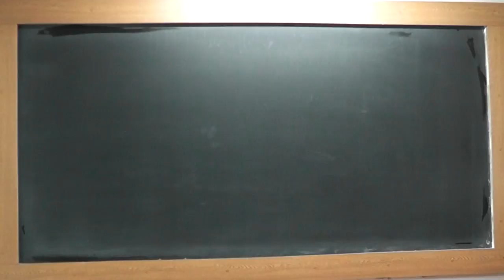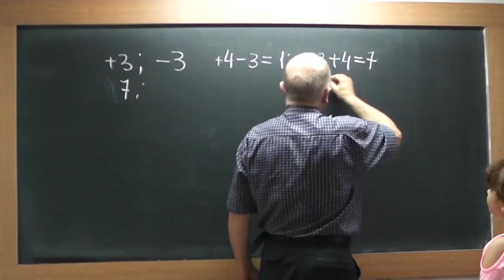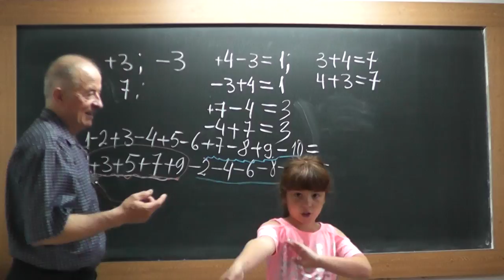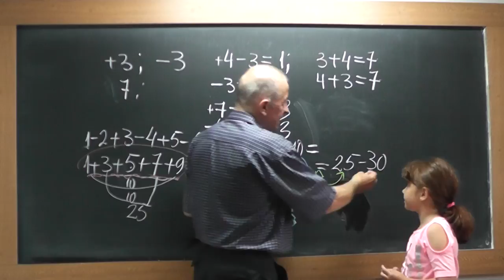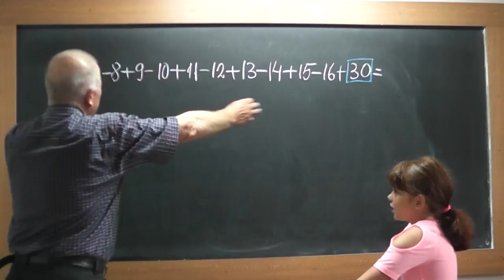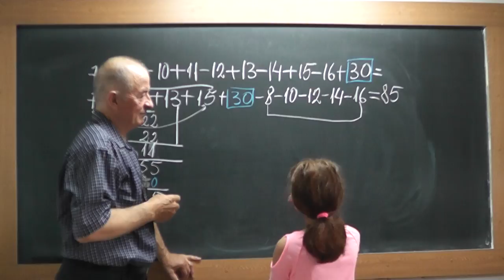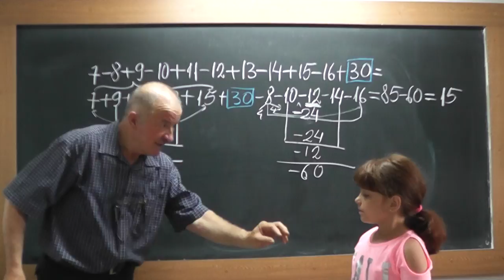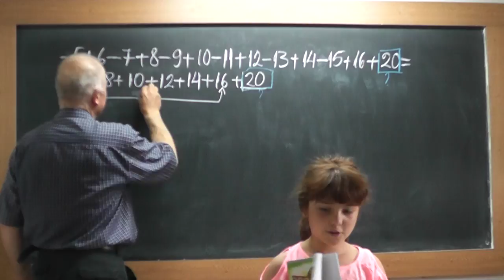1/2 Lectia 1730 - Clasa 1 - Descoperim Legea semnelor si Inmultirea in Romana si Engleza cu Maria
Aceste lectii sunt SUSTINUTE de VOI si daca va sunt utile, as aprecia un Like, Share, Comment - In aceasta lectie de matematica pe care o puteti vedea in direct si pe descoperim impreuna legea semnelor iar Maria, nepotica mea care locuieste in Bucuresti, traduce si in Engleza ce discutam. In partea a doua descoperim si o noua operatie numita Inmultirea, care ascunde in spate adunari multiple.